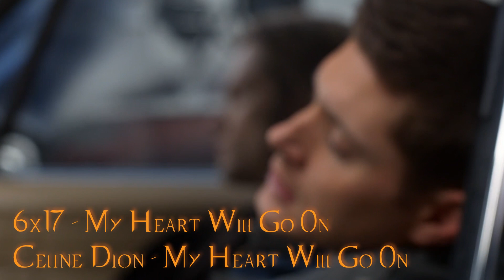Supernatural | Best Music Moments Part 2 (S15 Spoilers)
Here's Part 2 of The Best Music Moments on Supernatural. The use of music in this show is so amazing it deserves more than 1 video, maybe even more than 2!

I have not included any episode intros into these, it's strictly music moments that happen in the show and not montages of previous episodes.